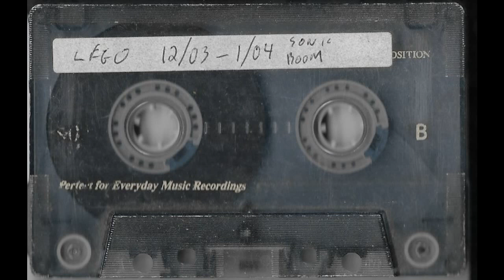Dj Lego - Q101 Sonic Boom (Sometime in December 2003?)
Love that version of "To be in love" by The Masters At Work and lyrics by India. All amazing tracks!